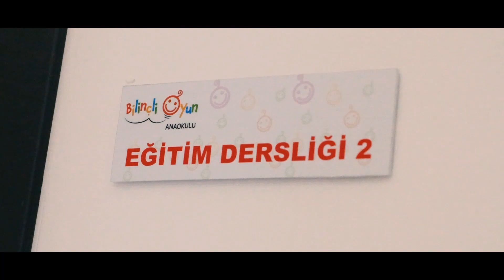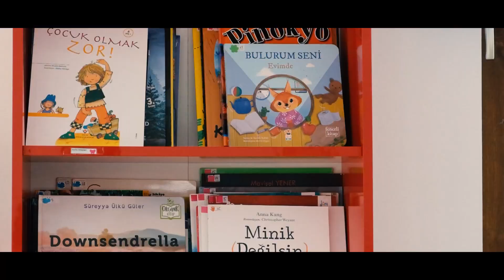Bilinçli Oyun Anaokulu lansmanı 08.07.2023